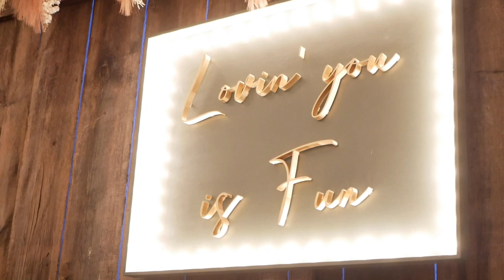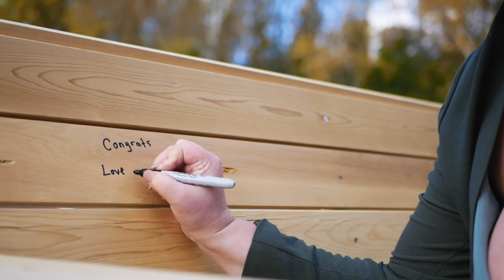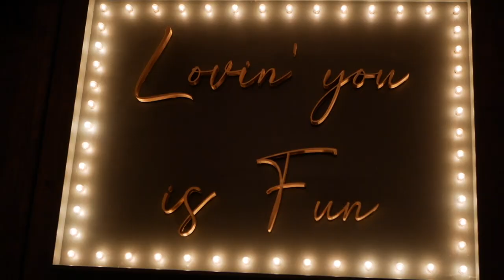Wedding Film - Bryan & Shaina